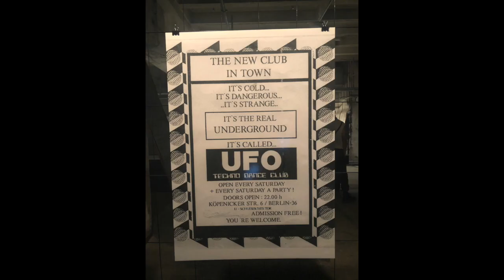Tresor 31 Ausstellung im Kraftwerk | Kultourtipp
Mit Berlin Kultour gebe ich (Tobi Allers) Kunst und (Sub-) Kulturführungen in Berlin.
Ich stelle euch regelmäßig spannende Orte in Berlin vor.

Zum 31. Tresorgburtstag wird ein Stück Clubgeschichte auf drei Etagen erzählt.

Wenn euch spannende Orte, Projekte oder Personen einfallen die ich dringend vorstellen sollte, schreibt es mit gerne in die Kommentare oder als Nachricht!
Viel Spaß!